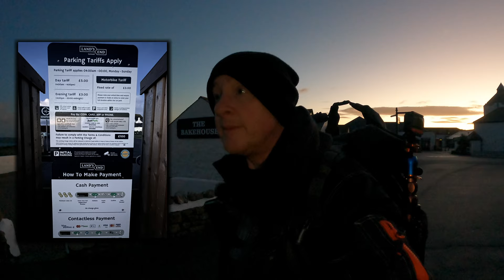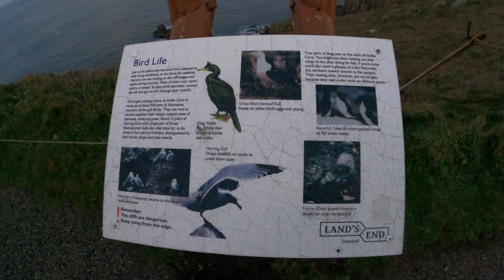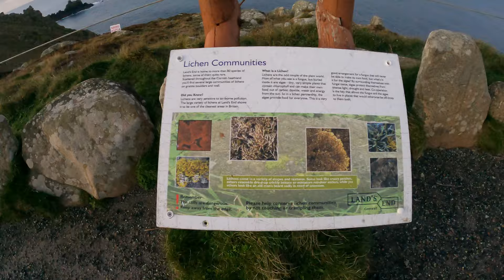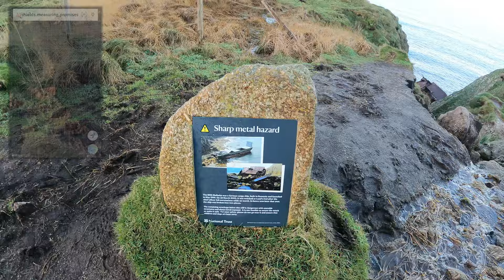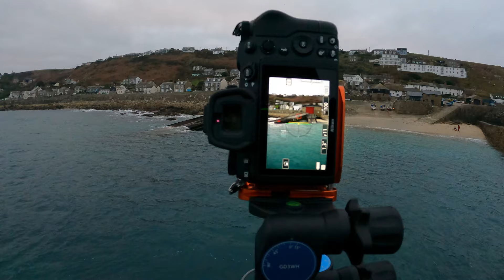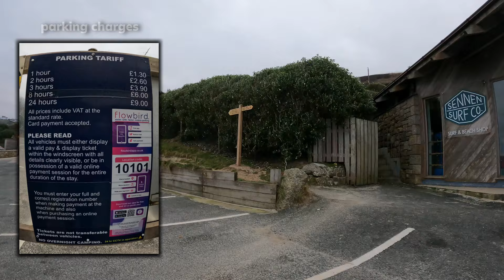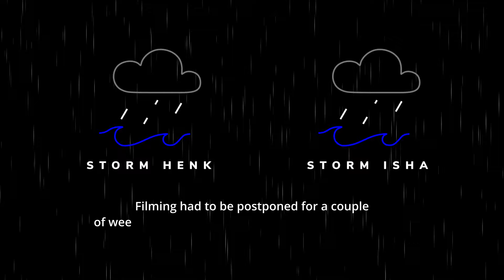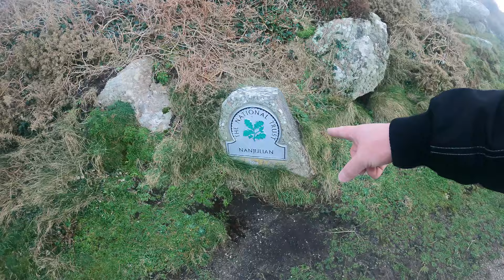Exploring Cornwall | From Lands End To Cot Valley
In this episode I explore the Cornish coast starting from the iconic Lands End which is the most westerly location in the UK. My journey takes me past the idyllic Sennen Cove round some amazing headland where I finally end up at Cot Valley (locally known as Porth Nanven). This area of Cornwall was once mined for tin as the evidence still remains in some ruins next to the stream. Cot Valley is also known as Dinosaur Egg Beach due to the remarkable deposit of ovoid boulders covering the beach. These became tempting as souvenirs, so much so, they are now protected by the National Trust. I also come across the wreck of the ship RMS Mulheim. Are you ready for your Cornish Adventure..?

00:00:00 Introduction
00:01:53 Lands End
00:21:37 RMS Mulheim Shipwreck
00:25:39 Lookout Point Sennen
00:29:05 Sennen Harbour
00:37:50 Sennen Cove Beach
00:47:00 Gwynver Beach
01:05:58 Nanquidno Cove
01:22:01 Cot Valley

Vallerret Milford Photography Gloves

Shimoda Camera Bag - Action X70 HD Backpack

Nikon z6ii

Stanley Aerolight Transit Travel Mug 0.47L

Benro Mammoth Tripod

Urth Filters - magnetic ND1000 (10 stop) Filter Plus

Urth Filters - Variable ND2 - 400 Filter